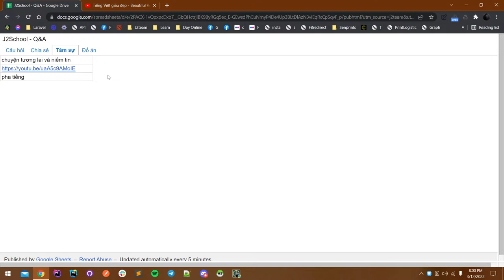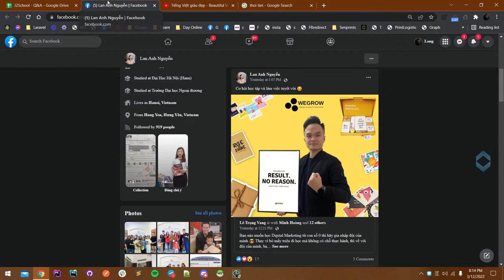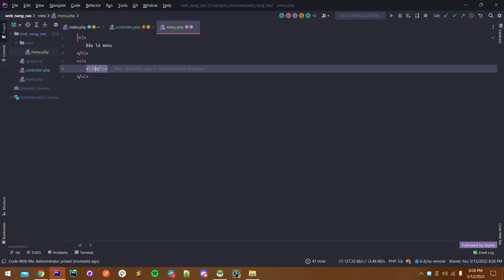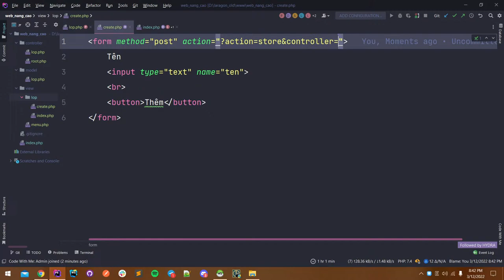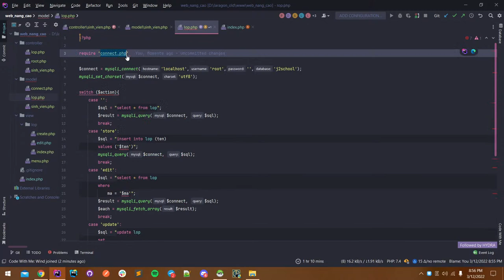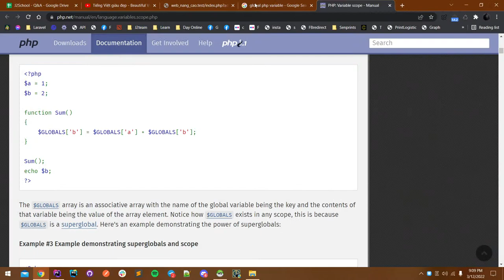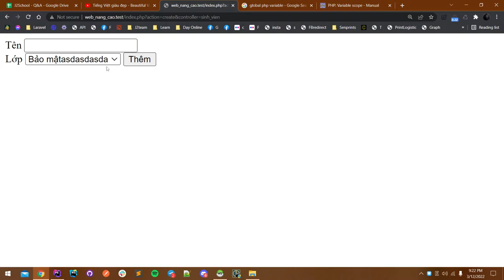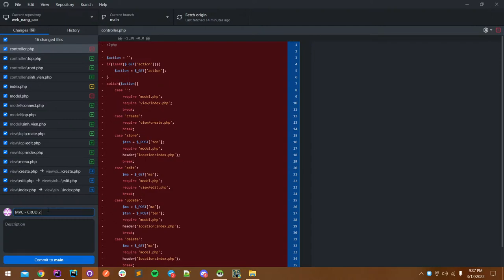Lập trình web chuyên sâu - 3 - MVC - CRUD 2 bảng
00:00 Mở đầu
01:00 Tâm sự đầu buổi học
23:30 Bắt đầu buổi học